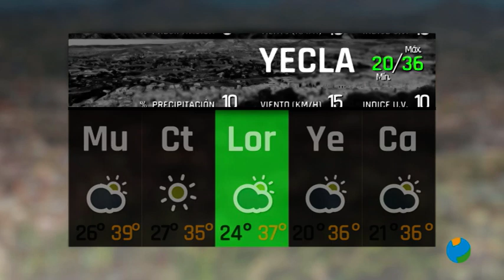20/07/2023 El Tiempo